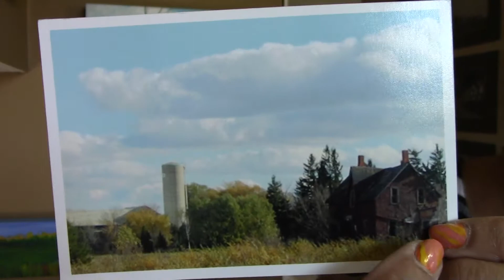GOD EQUIPS HIS PEOPLE poem devotional by ILMA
October 6
God uses it to prepare and equip his people to do every good work. - 2 Timothy 3:17(NLT)
GOD EQUIPS HIS PEOPLE
A poem and essay by ILMA
When you became a believer
His word guides you to be a victor
God equips his people to do good works
Scriptures is a map for us to navigate this world.
When God chose you to be one of his
He will give you all the tools you need
Trust in the Lord so you can spiritually mature
He wants you to have a heart that is pure.
As a high school teacher fifteen years ago, my goal is to make sure that the learning process happens. Teachers were expected to write detailed weekly lesson plans targeting cognitive, affective and psychomotor objectives. Since we all have different learning styles, we were given the responsibility to cater to the different learning styles of students so we can hit the maximum literacy. We have to give our students tools to equip them to do whatever it takes to acquire skills and aptitudes.
The bible tells us in 2 Timothy 3:16 that God gave us the Scriptures so we can use it to teach us what is true. It makes us realize what is wrong in our lives, corrects us when we do wrong and teaches us to do what’s right. It is the tool that equips us to do every good work.
PRAYER
Thank you for giving me your words so I can stay righteous.
REFLECTION
How can we take advantage of the tool God gave us to do good works?